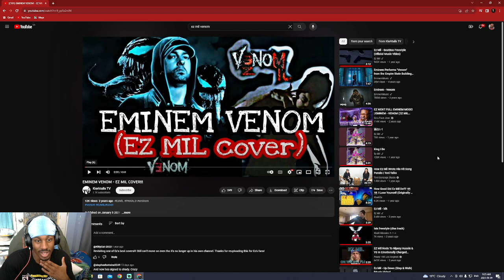Ez Mil KILLED THE VENOM COVER!!!!! (Reaction)